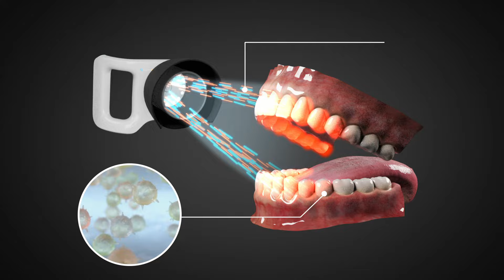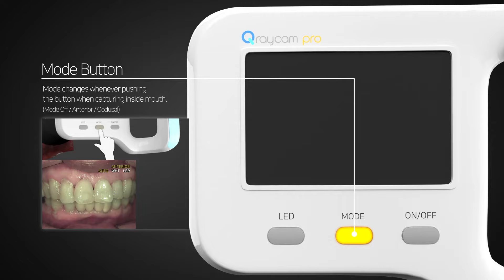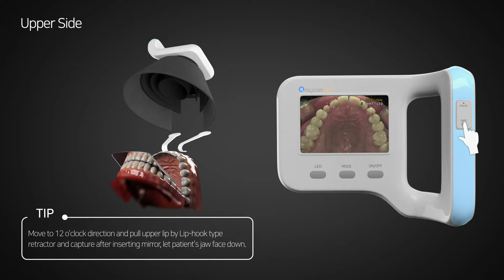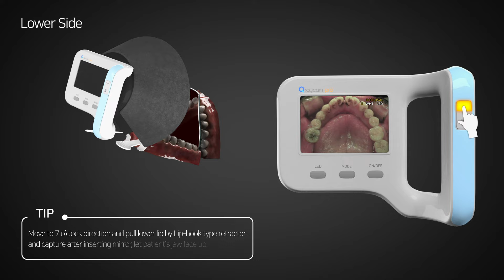How to use Qraycam Pro│The Function of Qraycam pro